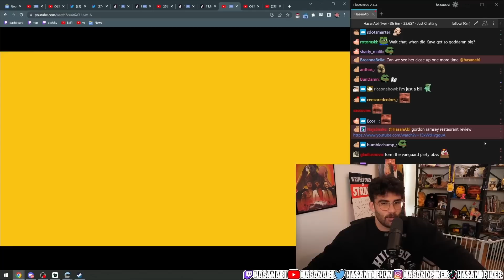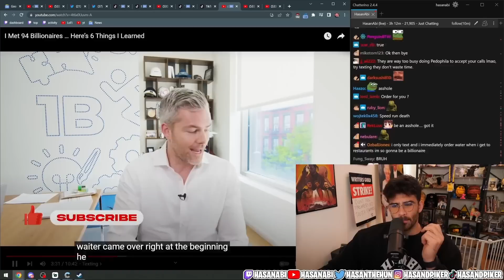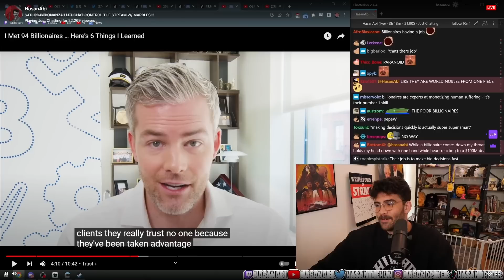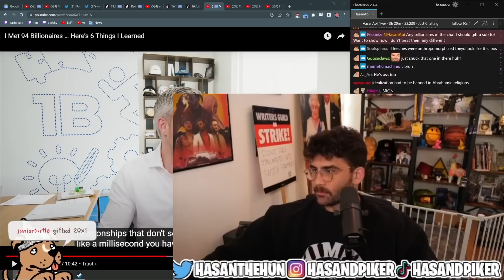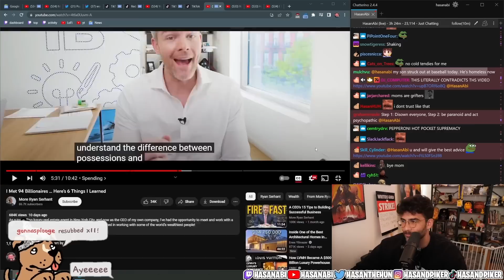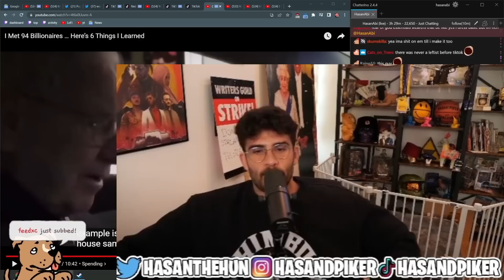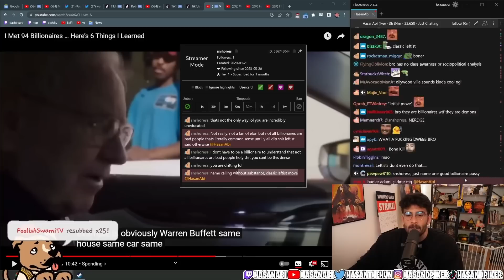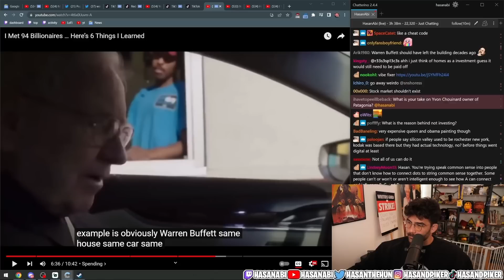Man Met 94 Billionaires | HasanAbi reacts